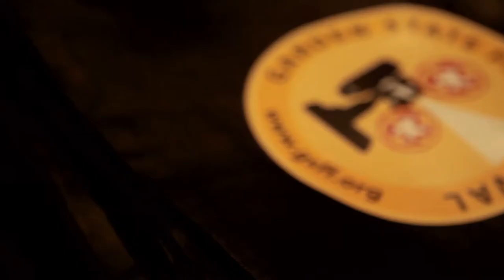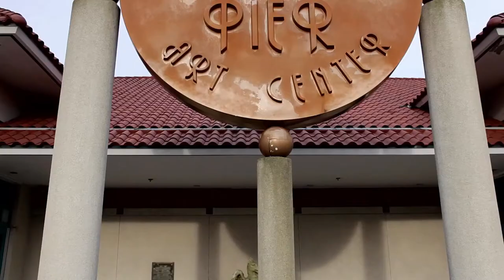Art Matters NJ - Atlantic City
Discover the arts as an economic, social, and creative driver in Atlantic City, NJ
Produced by ArtC
Opening credits by GCV Productions